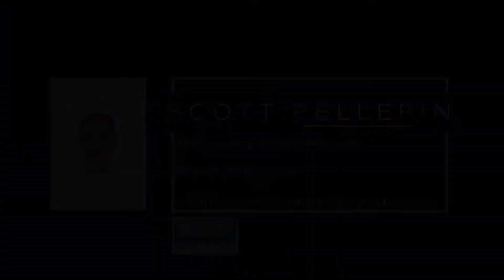Scott Pellerin - 1106 Flanders Rd, Mystic, CT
If you would like me to take pictures of your real estate listings or produce your next real estate video email me at: You can also contact me via any of the following